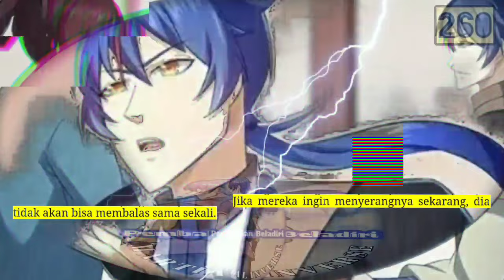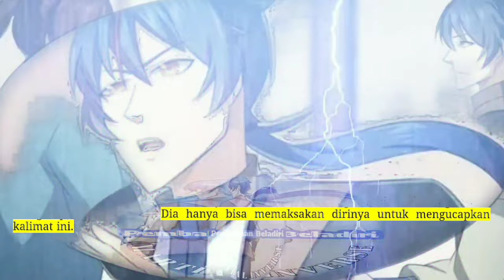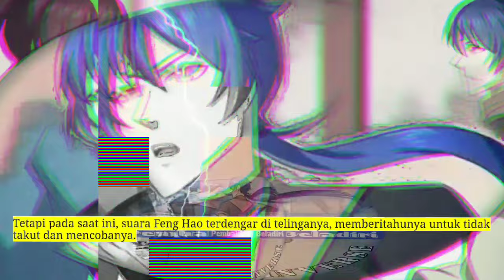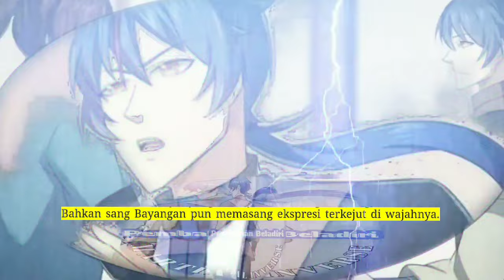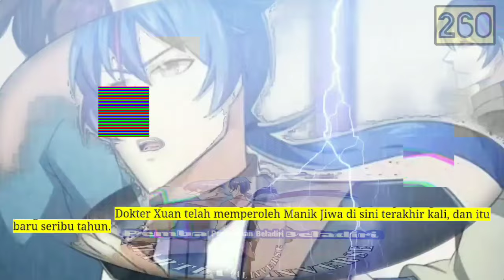Pembalikan Beladiri season 260